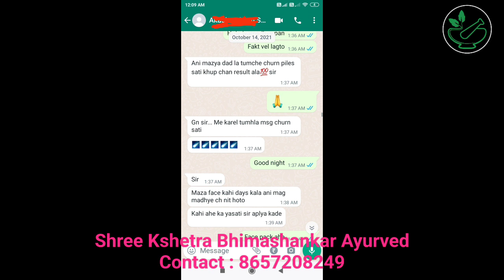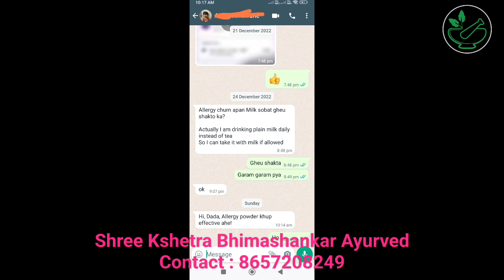Customer Reviews | @shreekshetrabhimashankarayur | Wholesale and Retail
श्री क्षेत्र भीमाशंकर आयुर्वेद, पनवेल
Shree Kshetra Bhimashankar Ayurved, Panvel
(Reg. No. MH33A0206286)
(GST No. 27AUWPK6187G1ZU)
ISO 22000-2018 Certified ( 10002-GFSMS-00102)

PRICE LIST ( Effective from 01/10/2021)

1. Weight Loss Powder / चरबी कमी करणे / चर्बी कम करना - 700/-
2. Weight Gain Powder / वजन वाढवणे / वजन बढ़ाना - 1100/-
3. Asthma Powder / दमा / अस्थमा - 700/-
4. Sinus Powder / सायनस / साइनस - 700/-
5. Sinus Oil / सायनस तेल / साइनस तेल - 400/-
6. Allergy Powder / आलार्जी चूर्ण / एलरजी चूरन - 700/-
7. Cold & Cough Powder / सर्दी खोकला चूर्ण / सर्दी खासी चूरन - 700/-
8. Diabetes Powder / मधुमेह चूर्ण / मधुमेह चूरन - 900/-
9. High Blood Pressure Powder / उच्च रक्तदाब चूर्ण / उच्च रक्तचाप चूरन - 700/-
10. Arthritis Powder / संधिवात आमवात चूर्ण / गठिया चूरन - 900/-
11. Arthritis Oil / वात तेल / गठिया तेल - 500/-
12. Digestion Powder / महा पाचक चूर्ण / महापाचक चूरन - 500/-
13. Gas Tablets / गॅस गोळ्या / गैस गोलियां - 400/-
14. Urticarial Powder / शीतपित्त चूर्ण / पित्ती चूरन - 700/-
15. Kidney Stone Powder / मुतखडा चूर्ण / पथरी चूरन - 700/-
16. Gallbladder Stone Powder / पित्ताशयात खडे चूर्ण /  पित्ताशय की पथरी चूरन  - 900/-
17. Hair Wash Powder / केस धुण्यासाठी पावडर / बाल धोनेकी पाउडर - 500/-
18. Uric Acid Powder / यूरिक एसिड चूर्ण / यूरिक एसिड चूरन - 900/-
19. Pain Relief Oil / अंगदुखी सांधेदुखी तेल / दर्दनाशक तेल - 500/-
20. Height Increase Powder / उंची वाढवणे चूर्ण / लंबाई बढ़ाना चूरन - 900/-
21. Spondylitis Powder / स्पॉँडिलायसिस चूर्ण / स्पॉँडिलायसिस चूरन - 900/-
22. Spondylitis Oil / स्पॉँडिलायसिस तेल / स्पॉँडिलायसिस तेल - 500/-
23. Psoriasis Powder / सोरायसिस चूर्ण / सोरायसिस चूरन - 700/-
24. Psoriasis Oil / सोरायसिस तेल / सोरायसिस तेल - 500/-
25. Skin Problems Powder / त्वचारोग पावडर / चर्मरोग पाउडर - 500/-
26. Face Pack / फेस पॅक / फेस पैक - 500/-
27. Thyroid Powder / थायरॉईड चूर्ण / थायरॉइड चूरन - 900/-
28. Immunity Booster Powder / रोगप्रिकारशक्ती चूर्ण / रोगप्रतिरोधक क्षमता चूरन - 700/-
29. Melasma Pigmentation Powder / वांग चूर्ण / मेलास्मा चूरन - 700/-
30. Melasma Pigmentation Oil / वांग तेल / मेलास्मा तेल - 500/-
31. Migraine Powder / अर्धशिशी चूर्ण / अधकपारी चूरन - 500/-
32. Hair Oil / केसांचे तेल / केश तेल - 500/-
33. Fibroids Powder / गर्भाशयात गाठी चूर्ण / गर्भाशय में रसौली चूरन - 1100/-
34. Ovarian Cyst Powder / अंडाशय मध्ये गाठी चूर्ण / अंडाशय मे रसौली चूरन - 900/-
35. Ovarian Cyst Oil / अंडाशय मध्ये गाठी तेल / अंडाशय मे रसौली तेल - 500/-
36. PCOD Powder / पीसीओडी चूर्ण / पीसीओडी चूरन - 900/-
37. Hyper Acidity Powder / अम्लपित्त चूर्ण / अती अम्लता चूरन - 700/-
38. Esophageal Ulcer Powder / पोटातील अल्सर चूर्ण / पेट का अल्सर चूरन - 700/-
39. Prostate Enlargement Powder /
प्रोस्टेट ग्रंथी वाढ चूर्ण / प्रोस्टेट ग्रंथि बढ़ना चूरन - 700/-
40. Irregular Menstruations Powder / अनियमित मासिक पाळी चूर्ण / अनियमित मासिक धर्म चूरन - 700/-
41. Varicose Veins Powder /
व्हेरिकोज व्हेन्स चूर्ण / वेरीकोज वेंस चूरन - 900/-
42. Varicose Veins Oil /
व्हेरिकोज व्हेन्स तेल / वेरीकोज वेंस तेल - 500/-
43. Ayush Kadha / आयुष काढा / आयुष काढ़ा - 400/-
44. Fatty Liver Powder / फॅटी लिव्हर चूर्ण / फैटी लीवर चूरन - 1100/-
45. Sex Problems Oil for Men / पुरुषांच्या लैंगिक समस्या तेल / पुरुषों की लैंगिक समस्या तेल - 500/-
46. Sex Problems Powder for Men / पुरुषांच्या लैंगिक समस्या चूर्ण / पुरुषों की लैंगिक समस्या चूरन - 1200/-
47. Healthy Life Powder / निरोगी जीवन चूर्ण / निरोग जीवन चूरन - 900/-
48. Lipoma Powder / शरीरातील चरबीच्या गाठी चूर्ण / शरीर में चर्बी की रसौली चूरन - 900/-
49. Massage Oil / मसाज तेल / मालिश तेल - 400/-
50. Piles Powder / मूळव्याध चूर्ण / बवासीर चूरन - 900/-
51. Leprosy Powder / कुष्ठरोग चूर्ण - 900/-
52. Vertigo / व्हर्टीगो - 1100/-
53. Cholesterol powder / कॉलेस्ट्रॉल चूर्ण - 700/-
54. Tummy Bolting Gas Powder / पोट फुगणे गॅस चूर्ण - 500/-
55. Cystic Fibrosis / सिस्टिक फायब्रोसिस - 700/-
56. Varicocele / वेरिकोसेल - 840/-
57. Osteoarthritis / Hip Joint Pain / खुबा दुखणे - 900/-
58. Ostioporosis / हाडांची झीज होणे / हाडे कमकुवत होणे - 1100/-
59. Scitica Powder / सायटीका चूर्ण - 900/-
60. Skin Infection Oil / त्वचा विकार तेल - 500/-
61. IBS Powder / आय बी एस चूर्ण - 700/-
62. Urine Infection / मुत्रमार्गचा संसर्ग - 700/-
63. Paralysis / लकवा / पक्षाघात - 1100/-
64. Anemia / रक्तकमी / हिमोग्लोबिन कमी - 500/-
65. Fissure Powder / फिशर चूर्ण - 900/-
66. Harmonal Imbalance Powder / हॉर्मोन्स असंतुलन चूर्ण - 900/-
67. White Discharge Powder / अंगावरून सफेद जाणे चूर्ण - 900/-
68. Brain Issues Powder / मस्तिष्कदोष चूर्ण - 1100/-
69. Acidity Tablets / आम्लपित्त गोळ्या - 400/-
70. Sperm Count Increase Powder / शुक्राणू संख्या वाढवणे - 900/-
71. कान वाजणे चूर्ण / Tinnitus Powder - 700/-
72. लिव्हर समस्या चूर्ण / Liver Problems Churn - 1100/-

Shree Kshetra Bhimashankar Ayurved
Panvel.